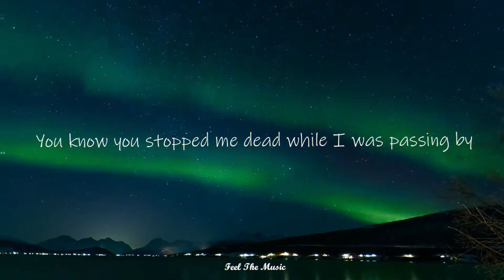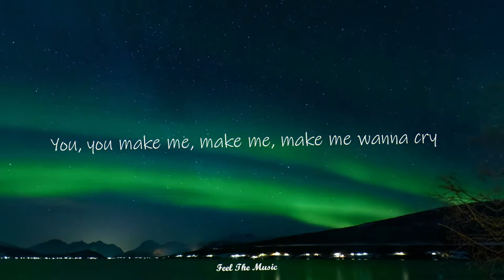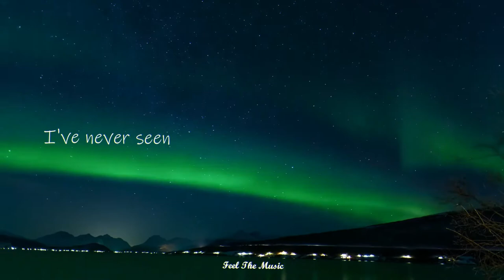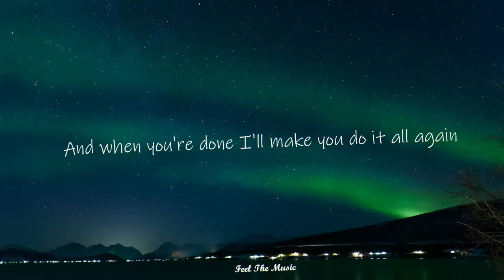Dance Monkey - Tones and I [Lyrics]